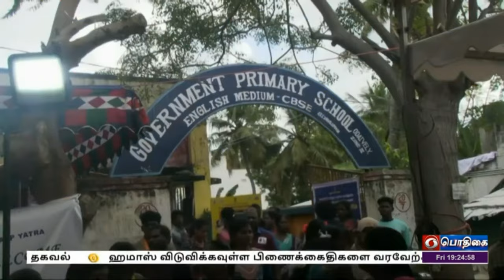பொதிகை இரவு 7.00 மணி செய்திகள் [24.11.2023]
1)  சாமானிய மக்களின் குறைகளை தீர்ப்பதில் குடிமைப்பணி அதிகாரிகள் முனைப்புடன் செயல்பட வேண்டும் - குடியரசுத் தலைவர் திரவுபதி முர்மு வலியுறுத்தல்.

2)  ராஜஸ்தானில் 200 தொகுதிகளில் நாளை வாக்குப்பதிவு - அனைத்து ஏற்பாடுகளும் தயார்நிலையில் இருப்பதாக தேர்தல் ஆணையம் தகவல்.
தெலங்கானாவில் தலைவர்கள் தீவிரப்பிரச்சாரம்.

3)  உத்தராகண்ட் சுரங்க விபத்து - முக்கிய கட்டத்தை எட்டியது  41 தொழிலாளர்களை மீட்கும் பணி.

4)  தமிழ்நாட்டில் ஒரு கால பூஜை நடைபெறும் கோயில் அர்ச்சகர்களின் வாரிசுகளுக்கு உயர்கல்விக்கான உதவித்தொகை வழங்கினார் முதலமைச்சர் மு க ஸ்டாலின்.

5)  அனுமதியற்ற மனைப்பிரிவு மனைகளை வரைமுறைப்படுத்தும் திட்டம் - விண்ணப்பிப்பதற்கான கடைசி நாள் அடுத்த ஆண்டு பிப்ரவரி வரை நீட்டிப்பு - இணையதளத்தில் விண்ணப்பிக்கலாம் என அரசு அறிவிப்பு.

6)  கத்தாரில் இந்திய முன்னாள் கடற்படை வீரர்கள் எட்டு பேருக்கு  மரண தண்டனை விதிக்கப்பட்ட விவகாரம் - இந்தியாவின் மேல்முறையீட்டு மனு விசாரணைக்கு ஏற்பு.

7)  வரும் திங்களன்று அந்தமான் அருகே உருவாகிறது புதிய காற்றழுத்த தாழ்வுப்பகுதி - டெல்டா மாவட்டங்கள், ராமநாதபுரம் , காரைக்கால் மாவட்டங்களில் நாளை கனமழைக்கு வாய்ப்பு - வானிலை  மையம் தகவல்.